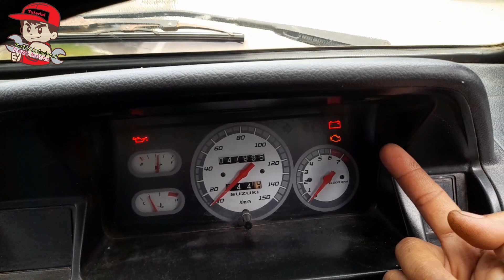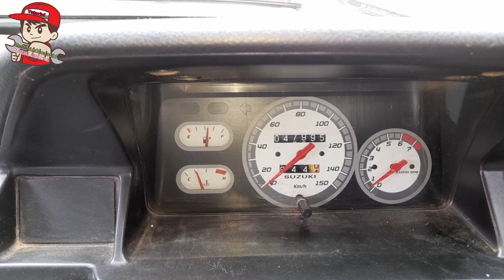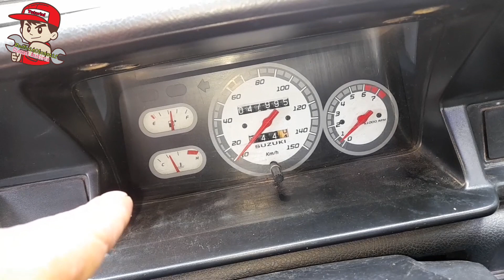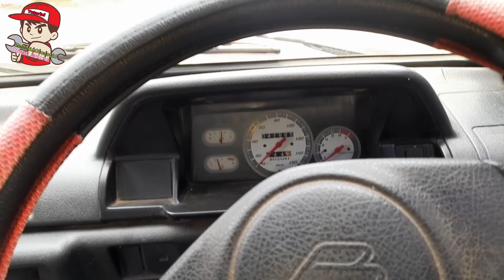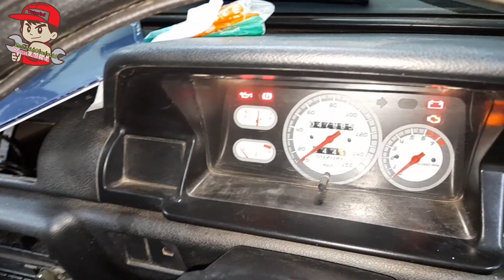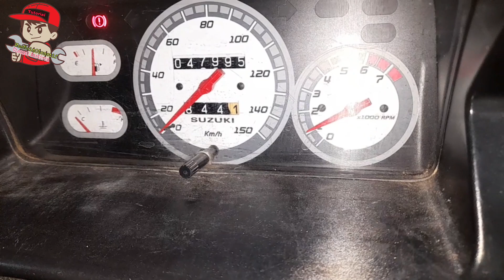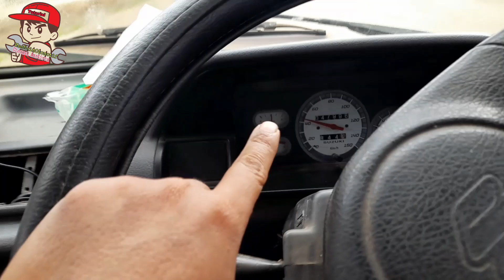SALAH SATU PENYEBAB MOBIL SINJAL,BEREBET, BERGETAR YANG SERING TERABAIKAN KETIKA PERBAIKAN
Selamat datang dichannel amatiran...
 kali kita menanganin mobil sinjal kembali, berebet ketika digas spontan lebih tepatnya
 dan kendaraan ini sudah ditanganin dibengkel luar sepertinya...
 Dan disini kita tetap melakukan penservisan seperti biasanya, kita check keseluruhan untuk memudahkan kita  mencari maslah/kesalahan yang terjadi pada kendaraan ini

Baik, kita langsum saja kevidionya !
Semoga bermanfaat dan salam MasNaimOtomotif.